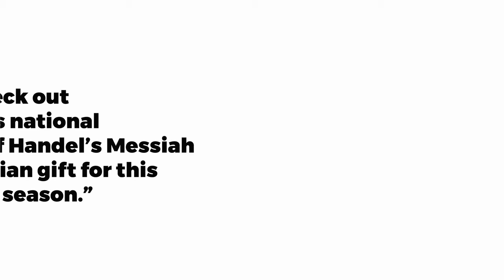Messiah/Complex | Easter 2021 Trailer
Easter 2021 Season Cinematic Trailer featuring reviews by the New York Times, BBC World News, Rick Mercer, Margaret Atwood and the LA Times.

"Hallelujah Chorus" Preformed by:
Toronto Mendelssohn Choir

Co-directed by Reneltta Arluk and Joel Ivany.
Conducted by Johannes Debus.

Need Custom Cinematic trailer or film work? We specialize in custom filmmaking and editing for both short documentary and feature projects.